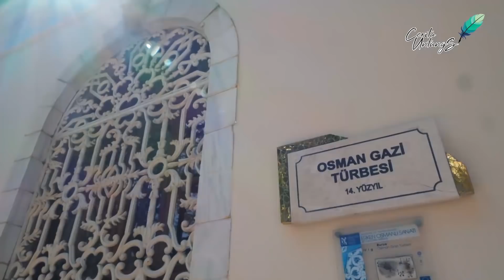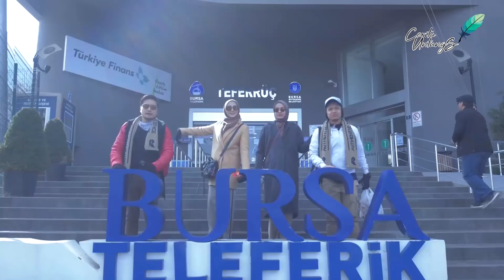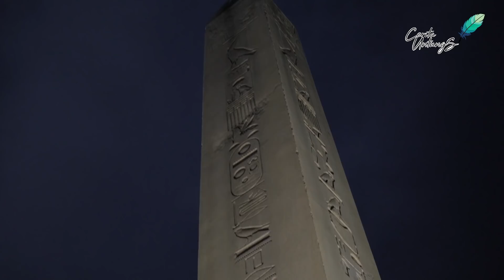RASANYA MAKAN DI UYGUR, DIAJAK USTADZ FELIX (Testimony jujur)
Pulang dari Turkey baru terkuak ustadz Felix Siauw sebenernya seperti apa orangnya
Nah biar ga salah tonton deh sampe abis

Dan ke Turkey kali ini adalah pengalaman yg luar biasa

Kalau mau diurutkan lagi atau mau tau itinerary kita kmn aja langsung aja cus tonton playlist fullnya di

Terima kasih ustadz Felix Siauw untuk bimbingan sejarahnya,
Untuk Team Puadin Redi untuk video teamnya
Dimas Seto n Dhini Aminarti utk mau ikutan travelling

Intinya bikin nyesel kenapa ngga ikutan tour sejak lama